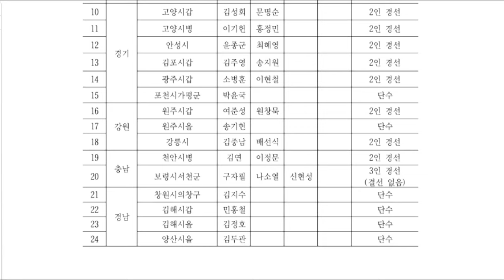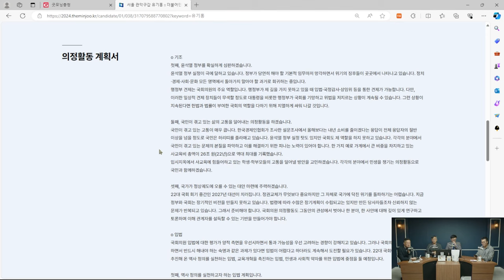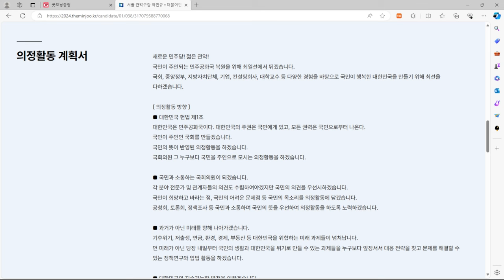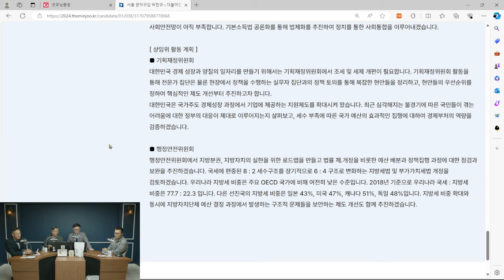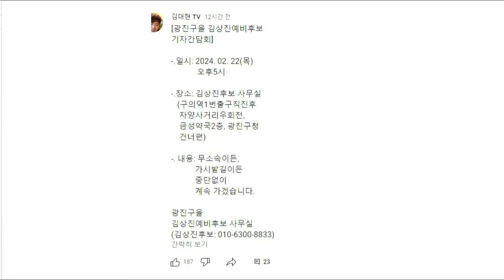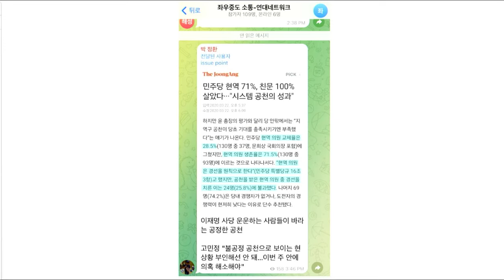민주당 5개 지역 후보자 비교